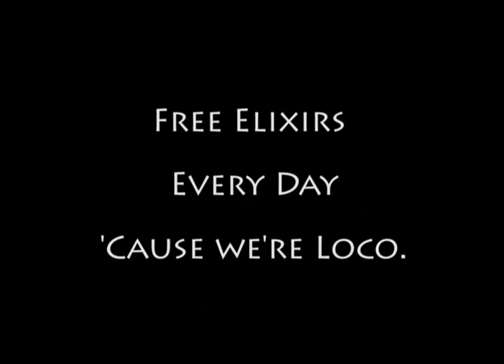Free Elixirs and Enhancers EVERY DAY for Pocket Legends and Star Legends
Cinco LOCO is back!  At the entrance to every adventure area you can find an Elixir (Vincent the Vendor) or Enhancer Vendor that will give you a FREE 3x combo Elixir or Enhancer every 24 hours!